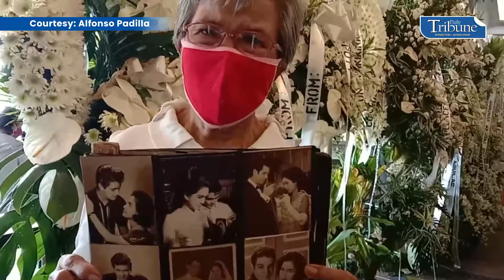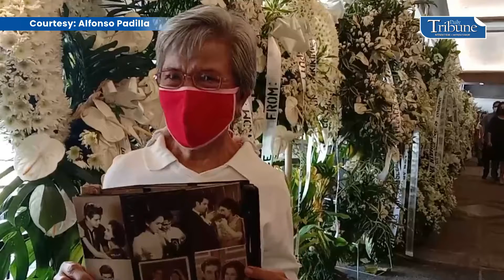NUMBER ONE FAN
Elisa Maqui, 77, traveled from La Union to pay her last respects to movie icon Susan Roces on Thursday, 26 May. Roces was laid to rest at North Cemetery in Manila. | 🎥 Alfonso Padilla